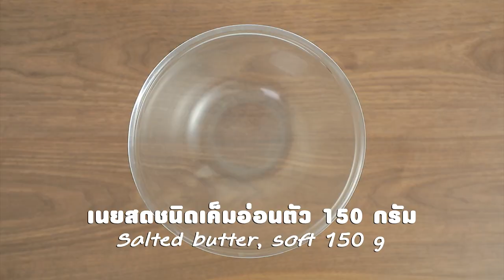บลูเบอร์รี่มัฟฟิน สูตรเด็ด ทำง่าย สไตล์ "อ.ยิ่งศักดิ์"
บลูเบอร์รี่มัฟฟิน (ผลิตภัณฑ์: แป้งอเนกประสงค์ ตรากบ)

เนยสดชนิดเค็มอ่อนตัว  150 กรัม
บลูเบอร์รี่แช่แข็ง   200 กรัม
ครัมเบิ้ล สำหรับโรยหน้า
บลูเบอร์รี่สด สำหรับตกแต่ง
พิมพ์ขนาด 4 x 7 x 3 นิ้ว (ทาเนยขาวรองกระดาษและทาเนยขาวทับ) จำนวน 2 พิมพ์
สิ่งที่ต้องเตรียม(สำหรับครัมเบิ้ล)
อัลมอนด์บด                                  15     กรัม

1. ใส่แป้งอเนกประสงค์ ตรากบลงในภาชนะ ตามด้วยผงฟูและเกลือป่นเสริมไอโอดีน เคล้าให้เข้ากัน
2. ตีเนยสดชนิดเค็มกับน้ำตาลทราย ด้วยความเร็วปานกลาง นานประมาณ 5 นาที เติมไข่ไก่ทีละฟองจนครบ ลดความเร็วต่ำ ใส่แป้งที่ผสมไว้ ตีจนเข้ากัน ปิดเครื่อง
3. ใส่บลูเบอร์รี่แช่แข็งลงในส่วนผสมที่ได้ ใช้พายยางคนให้เข้ากัน เทลงในพิมพ์ที่เตรียมไว้ ประมาณ ¾ ของพิมพ์ เกลี่ยหน้าให้เรียบ โรยด้านบนด้วยครัมเบิ้ลและบลูเบอร์รี่สดให้สวยงาม
4. นำเข้าอบที่อุณหภูมิ 175 องศาเซลเซียส นานประมาณ 45 นาที หรือจนกระทั่งสุก พักให้เย็นสนิท ตัดเป็นชิ้น จัดใส่ภาชนะ พร้อมเสิร์ฟ
วิธีทำ(ครัมเบิ้ล)
- เคล้าผสมแป้งอเนกประสงค์ ตรากบ อัลมอนด์บด น้ำตาลไอซิ่ง และเนยสดชนิดเค็ม เข้าด้วยกันจนเป็นเม็ดทรายร่วน

▲Line @yingsakfood